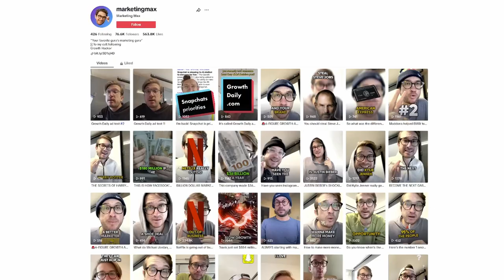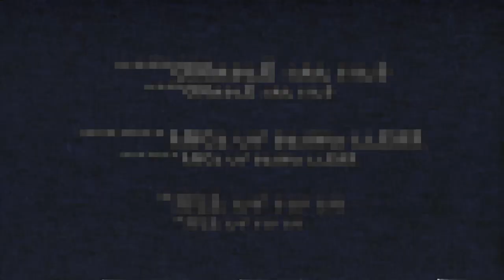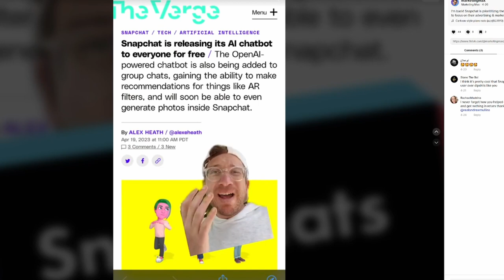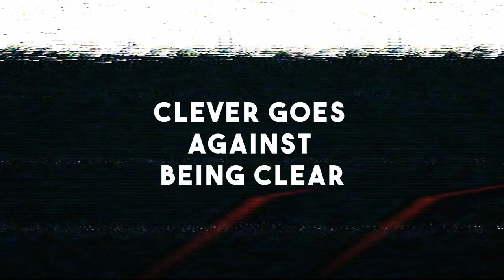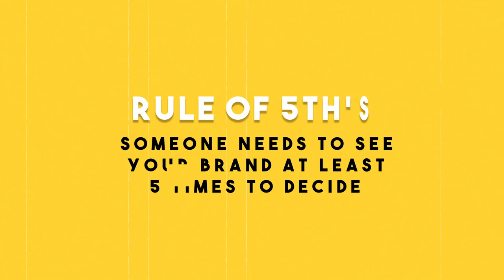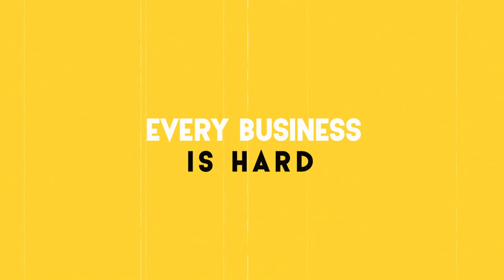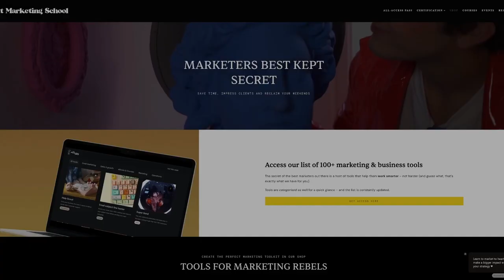Steal The Best Tactics for Marketers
Join Fab and our guest @marketingmax_io  to discuss actionable tactics, the importance of being clear over clever, the rule of 5th, and a $5 retargeting campaign.

YOU'LL LEARN 👩‍🏫
- The power of consistent exposure in marketing
- The impact of testimonials
- The "Rule of 5ths" in marketing
- The effectiveness of a $5 retargeting campaign
- The value of knowing your audience

00:00 Intro
01:50 What is your power song
06:01 How do you structure your systems
19:30 Class in session
19:43 One-minute advice
25:02 Advice about ads and consideration piece
31:26 A lesson learnt from someone else
36:09 Lesson Unlearnt
40:38 Quickfire
44:41 Broadcast one message

CONNECT WITH MAX 🤝
@marketingmax_io  is a serial entrepreneur and content creator who has built and sold multiple companies, including his award winning ad agency. He currently runs Growth Daily, the fastest growing marketing newsletter & a handful of other companies in marketing / advertising space.

TEAM Host + Producer //  Fab Giovanetti
Editor // Stephanie Dominguez:  @nurturedplate